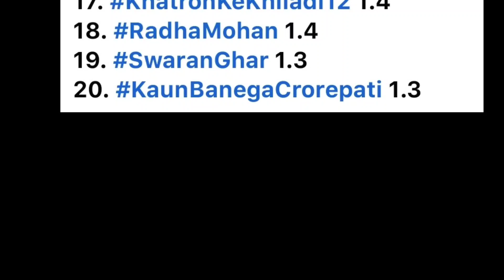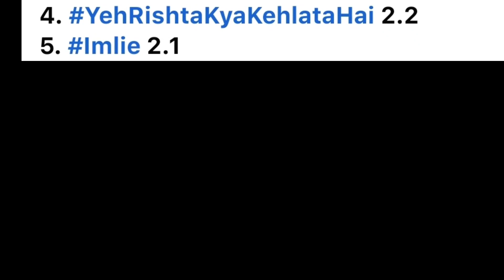SLOT LEADERS & TOP 20 TRP Shows - Week 38 | STAR Plus, Colors TV, Zee TV, Sony SAB TV, Sony TV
Trp time slot leaders week 38
No1 indian show week 38 anupama or ghum hai kiskey pyaar mein
Anupama trp vs ghum hai kisikey pyaar mein trp
Imlie no1 show
Shaadi Mubarak
Ghum Hai Kisikey Pyaar Meiin
Imlie
Saathiya2
Yeh Rishta Kya Kehlata Hai
Anupamaa
Yeh Hai chahatein
Pandya Store
Baalveer Returns
TMKOC
Maddam Sir
Mere Sai
Punyashlok Ahilyabai
Vighnaharta Ganesh
Sargam Ki Sadhe Satii
Ishk Par